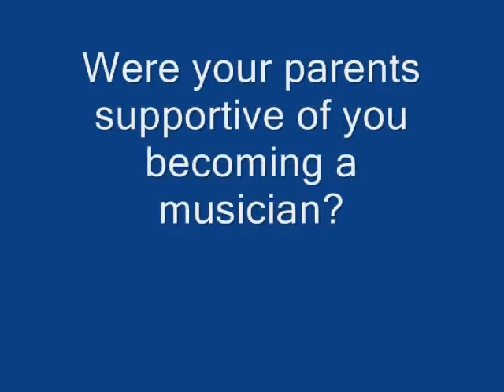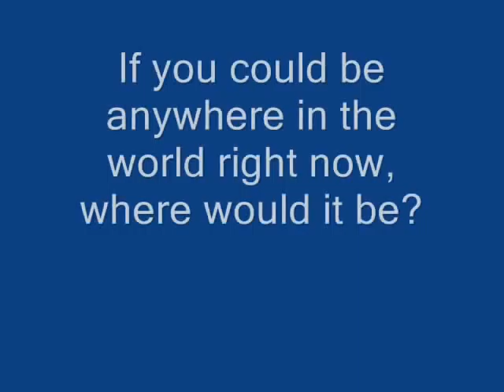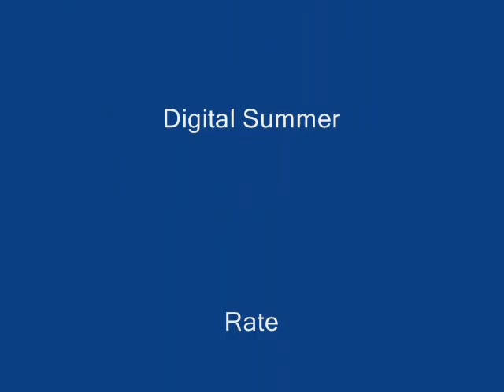Digital Summer-Jon Stephenson Lead Guitarist Interview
first exclusive band interview: Jon Stephenson-lead guitarist with Digital Summer (Phoenix, AZ).  This is one incredible band.